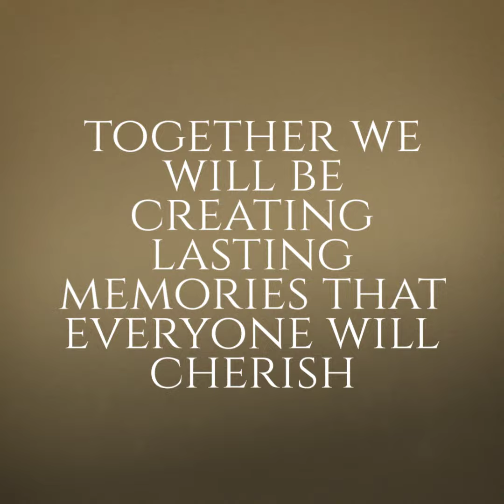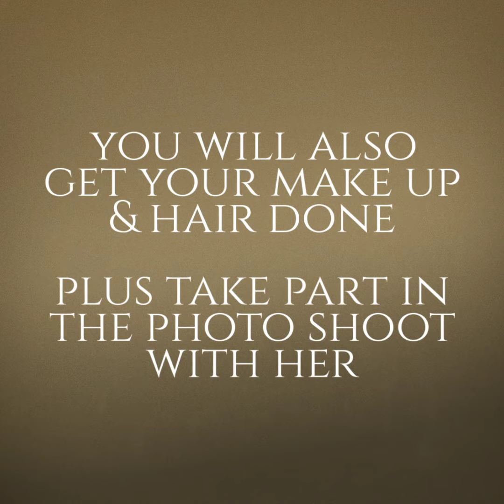Karen McMillan Glamour mother/daughter photo shoot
Glamour photo shoot mother/daughter